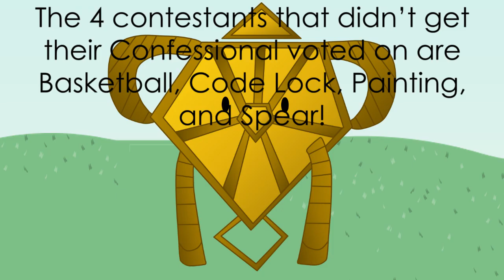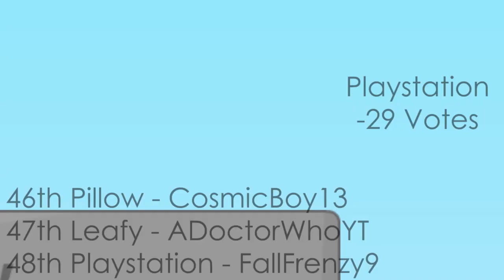Camp Confessional - Episode 3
Which three contestants will be REALLY eliminated?